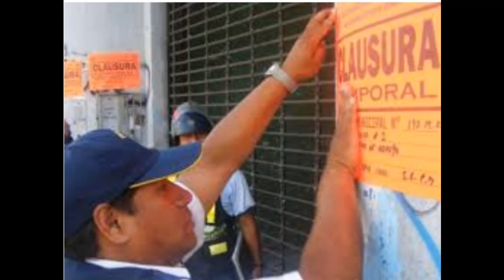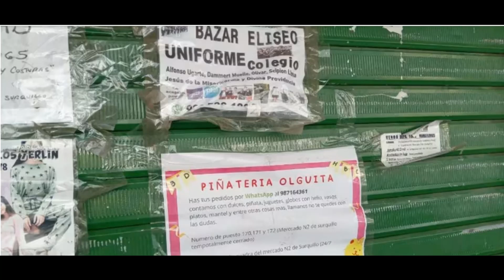🇧🇷 Mercado emblemático nº 2 de Surquillo-Peru fechado!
Por que o Mercado Surquillo nº 2 ainda está fechado há mais de dois meses? O município responde.
Desde que este famoso estabelecimento, um dos mais emblemáticos do distrito, foi encerrado, mais de 500 comerciantes foram afetados.
Há alguns anos, o Peru não é mais sinônimo apenas de Machu Pichu, mas também de uma gastronomia cada vez mais respeitada. Isso ficou demonstrado, por exemplo, quando o Central foi eleito o melhor restaurante do mundo e quando o Lima foi considerado na série Street Food Latin America da Netflix, para mostrar nossos melhores representantes da comida de rua.
Uma das porta-vozes emblemáticas que apareceu neste programa foi Angélica Chinén, proprietária do Huerta Chinen, um conhecido restaurante localizado no Mercado nº 2 de Surquillo.
“Estou neste mercado há 35 anos. Já fiz duas cirurgias no meio da coluna e estou aqui das cinco da manhã até as 11 da noite passada, mas não reclamo. Se você disser que sou ruim, mas se disser que vou progredir, você irá progredir. Meu trabalho é minha melhor terapia. Quando os clientes vêm almoçar, você se sente em casa, se sente em família. “Isso me preenche muito e me dá muita força para seguir em frente”, expressou ela ao ser entrevistada. Como resultado desta participação, este estabelecimento tornou-se um importante ponto turístico no distrito e também na capital, mas há mais de um ano que Huerta Chinen e outros comerciantes do mercado não conseguem servir os seus vizinhos e outros visitantes. de dois meses.
No dia 9 de janeiro, o município distrital fechou o mercado. Segundo a autarquia, constatou-se que existiam diversas deficiências, como cabos eléctricos expostos e a falta de sistema de protecção contra incêndios e de alimentação eléctrica adequada. Além disso, o movimentado local não possuía licença de funcionamento nem certificado ITSE, requisitos essenciais para o atendimento ao público.
Ao saber da notícia, os vendedores se organizaram para implementar as peças de reposição necessárias e assim não prolongar a reabertura por muito tempo.
Portanto, ao entrar no local, você poderá ver o apartamento totalmente reformado e vários trabalhadores finalizando a instalação dos novos forros.
Em entrevista à Infobae Perú, Graciano Minaya Velázquez, presidente do Mercado Surquillo, pediu às autoridades municipais que reabrissem o estabelecimento porque vários de seus associados já estavam falidos ou prestes a perder tudo, por isso precisavam trabalhar com urgência para recuperar o economia.
“Acredito que fizemos mais de 90% de progresso na correção das observações. Peço ao prefeito que nos deixe trabalhar por uma pequena coisa que está faltando. Isso pode ser corrigido, mas com trabalho”, afirmou.
Em seguida, afirmou que inicialmente o município deu um prazo, mas sem respeitá-lo fechou a loja. “Isso foi um abuso de autoridade”, disse ele.
“Fizemos o trabalho de limpeza do nosso mercado, mas por levarmos (seus produtos) para a calçada nos multaram em 10.800 soles. O município quer que o mercado melhore e não nos dá facilidade. Outros prefeitos, com seus caminhões, vieram recolher o lixo. Hoje não temos nenhum apoio deste prefeito”, indicou.
Milionários perdem
Juan Alberto Moreno, presidente da Associação de Moradores e Empresários de Surquillo, comentou a este meio que os mais de 500 comerciantes do Mercado nº 2 perderam uma cifra superior a 30 milhões de soles, desde que o local foi fechado. No total, 5 mil pessoas, entre famílias e vendedores de comércios próximos, teriam sido afetadas.
Sustentou ainda que o principal problema está nos inquilinos, que não são proprietários do espaço onde trabalham, uma vez que foram obrigados a levar os seus negócios para a rua.
“Há sete anos reorganizaram todos os vendedores ambulantes, colocaram uma galeria na frente, num prédio, e todos aqueles que eram vendedores ambulantes agora têm lá o seu cargo formal. Mas agora, com o fechamento, vocês verão muitos comerciantes praticamente como vendedores ambulantes, fora do mercado, vendendo em seus carrinhos de vara, ou na porta como puxadores”, comentou.
Da mesma forma, criticou a atuação do governo da prefeita Cinthia Loayza por ter uma “política sancionatória irracional”.
“Um município ou qualquer entidade do Estado em geral, o que tem que fazer é proteger e promover a segurança, obviamente, mas também que os vizinhos, os comerciantes de um distrito, tenham condições de continuar a produzir, porque isso gera impostos e, portanto, cobrança”, argumentou.